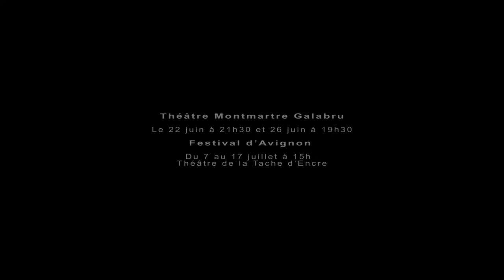BA Le Horla | La Manufacture de l'acteur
Bande annonce de la pièce Le Horla. Mis en scène par Emilie Gilbert. Spectacle joué au festival d'Avignon 2017.

La Manufacture de l'Acteur est la formation professionnelle du Cours Paul Clément destinée à tous ceux qui veulent faire de leur passion un métier.
- Un programme conçu pour apprendre toutes les disciplines nécessaires et utiles au métier de comédien : théâtre, danse, chant, acting in english, méthode alexander, travail face à la caméra...
- Des spectacles de fin de cycle dans un théâtre parisien pour se confronter au public et aux professionnels.